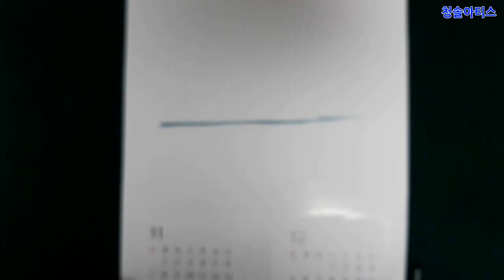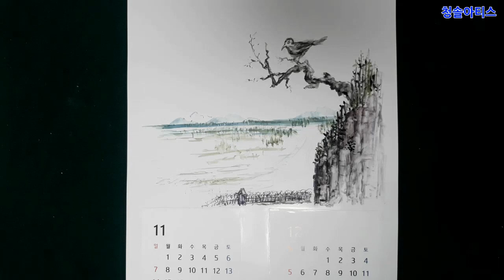임진강 초평도(파주군 문산읍 마정리)the illustrated Imjin River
일러스트 삽화가 청솔의 세상 스케치 sketch the world of an illustrator